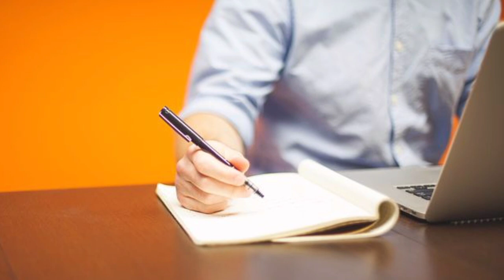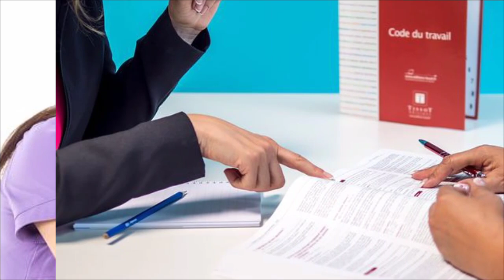3 rd day as Eid holidays I new news about government employees balochistan I employees eid holidays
3 rd day as Eid holidays I new news about government employees balochistan I employees eid holidays